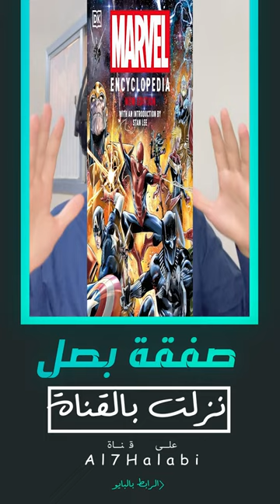صفقة بصل 🧅😂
المقطع هذا ...

الكلمات حقي 😄..
الحلبي
Al7Halabi
رياكشن الحلبي
انا مش بتاع بصل
مصر
رياكشن,
رياكشنات,
رياكشن حزين,
رياكشن ضحك,
رياكشن رقص,
رياكشنات مضحكه,
رياكشن مصدوم,
رياكشن ون بيس,
رياكشن مصطفى المومري,
رياكشن معصب,
رياكشن بكاء,
رياكشن صدمه,
رياكشن مضحك,
رياكشن يبكي,
رياكشن يضحك,
رياكشن يرقص,
رياكشن يالهوي,
رياكشن يمه,
رياكشن يفكر,
رياكشن يع,
رياكشن يا دكتور,
رياكشن يركض,
رياكشن يصيح,
يعوضك الله رياكشن,
يا ذابح يا مذبوح ابو طلال رياكشن,
يالهوي رياكشن,
يعني تفضل رياكشن,
يا زقه رياكشن,
ياخي انت شكاك مره رياكشن,
يامن شراله من حلاله عله رياكشن,
ياويلي رياكشن,
يا خراشي رياكشن,
رياكشن واحد يبكي,
رياكشن وين مكتب حمد,
رياكشن ولك الو,
رياكشن واحد يرقص,
رياكشن واحد معصب,
رياكشن واحد مصدوم,
رياكشن والله البلشه,
رياكشن واحد يضحك,
رياكشن والله ماروح,
وذلحين كيف الطريقه رياكشن,
وين مكتب حمد رياكشن,
ورع وخر عنه رياكشن,
والله لاغذيك رياكشن,
وش تدور يالمخنز رياكشن,
وش اسوي رياكشن,
وين بيها انس تينا رياكشن,
والله لاغذيك ياسيف رياكشن,
ون بيس رياكشن,
والله البلشه رياكشن,
رياكشن هابي بيرث دي تو يو,
رياكشن هات البيضه,
رياكشن هروب,
رياكشن هواجيس,
رياكشن هواش,
رياكشن هند القحطاني,
رياكشن هندي,
رياكشن ها,
رياكشن هلا والله,
رياكشن هوشه,
هذا مهندس رياكشن,
هابي بيرث داي تو يو رياكشن,
هذا منغولي رياكشن,
زيج رياكشن,
زغروطه رياكشن,
زعل زعل رياكشن,
زرقها رياكشن,
رياكشن ركض,
رياكشن رقص مضحك,
رياكشن ريم البلوشي,
رياكشن راكان الشايع,
رياكشن راب سوداني,
رياكشن رقص عراقي,
رياكشن راب ليبي,
رياكشن راح اموتن,
رياكشن رونالدو,
رسم رياكشن,
رقص رياكشن,
دقيقه دقيقه رياكشن,
دعابه دعابه مناحي رياكشن,
دعابة رياكشن,
دحومي اول مره رياكشن,
ديدين كلاش رياكشن,
دا انجليزي يا مرسي رياكشن,
دوام رياكشن,
رياكشن خلاص,
رياكشن خايف,
رياكشن خوف,
رياكشن خجل,
رياكشن خليها على الله,
رياكشن خجول,
رياكشن ثقه بالنفس,
رياكشن ثلجنا,
رياكشن ثلاث شهور هتكلفك,
رياكشن ثلاثه يضحكون,
رياكشن ثانكيو فيري ماتش,
رياكشن ثاني مره يسويها فيني,
رياكشن ثلاث اشخاص,
رياكشن ثقيل دم
رياكشن اثنين يتهاوشون
ثائر رياكشنز سلسلة لعبة مريم
ثري ثاوزند رياكشن
ثلجنا ثلجنا رياكشن,
ثقيل دم رياكشن,
ثاني مره يسوونها فينا رياكشن,
ثنيان خالد رياكشن,
ثلاثه رياكشن,
ثري رياكشن,
ثنائي العاصمه رياكشن,
رياكشن ترحيب,
رياكشن تفكير,
رياكشن تصفيق,
رياكشن تعال,
رياكشن تحيه,
رياكشن تسجيل دخول,
رياكشن تسليك,
رياكشن تعبان,
رياكشن تهديد,
رياكشن توم وجيري,
ترا احنا نقصدك انت رياكشن,
توبز ومعاذ رياكشن,
تعبتني يا زنوبه رياكشن,
تكفى تصير صديقي رياكشن,
تم القبض رياكشن,
تشتري لي شركة بوغاتي رياكشن,
تطبيل رياكشن,
تسجيل دخول رياكشن,
تفله رياكشن,
ترحيب رياكشن,
رياكشن باب الحارة,
رياكشن بسم الله الرحمن الرحيم,
رياكشن بندريتا,
رياكشن برد,
رياكشن بكره دوام,
رياكشن بيدور عليا,
1072 رياكشن,
1089 ون بيس رياكشن,
1102 لايف رياكشن,
1089 رياكشن,
ديدين كلاش 2023 رياكشن,
رياكشن دوبل كانون 2023,
ديدين كلاش 2024 رياكشن,
تراب كينغ 2023 رياكشن,
جليل باليرمو 2023 رياكشن,
سكورب 2023 رياكشن,
عبدو 2xd رياكشن,
ارتيزان 2023 رياكشن,
جوجوتسو كايسن 21 رياكشن,
بليتش الحلقة 24 رياكشن,
رياكشن dictator 3,
رياكشن على 3d,
رياكشن على ديكتاتور 3,
3d jungkook رياكشن,
3d رياكشن,
رياكشن على اغنية جونغكوك 3d,
رياكشن رجاء مزيان فوق 30,
ديكتاتور 3 رياكشن,
رياكشن 4k,
رياكشن رزدنت ايفل 4,
رياكشن وايت 444,
4K
توبز 4 رياكشن,
رياكشن جوجوتسو كايسن 4,
رياكشن ون بيس 483,
رياكشن كودين 4,
4 رياكشن هنودي,
رياكشن راكان الشايع ون بيس 486,
رياكشن راكان الشايع ون بيس 489,
رياكشن على يوسف 45,
poutine 4 رياكشن,
رياكشن 5 مليون بندر,
رياكشن 5 ثواني,
رياكشن 500€,
رياكشن ديدين كلاش 500€,
رياكشن ارتيزان 501,
رياكشن امسي ارتيزان 501,
رياكشن mc artisan 501,
gear 5 رياكشن,
banderitax رياكشن 5 مليون,
جمالك 50 بالمئة رياكشن,
لوفي جير 5 رياكشن,
بندريتا رياكشن 5 مليون,
سام 6 تايم رياكشن,
gta 6 trailer رياكشن,
gta 6 رياكشن,
قراند 6 رياكشن,
تريلر gta 6 رياكشن,
رياكشن بليتش الحلقة 6,
رياكشن سام 6 تايم يكح,
رياكشن اعلان gta 6,
رياكشن تريلر قراند 6,
رياكشن اعلان قراند 6,
رياكشن 7toun,
رياكشن بليتش الحلقة 7,
رياكشن مخرج 7,
سي 7 رياكشن,
رياكشن حسام 7r,
رياكشن بليتش 7,
رياكشن بليتش حلقة 7,
7 bullets رياكشن,
7 طلقات رياكشن,
باور سي 7 رياكشن,
مخرج 7 رياكشن,
رياكشن 88,
رياكشن 8-2,
رياكشن يوبي 80٪,
منار رياكشن 8-2,
رياكشن مانجا بوروتو 81,
رياكشن مانجا بوروتو 84,
رياكشن جوجوتسو كايسن 8,
رياكشن بليتش الحلقة 8,
رياكشن مانجا بوروتو 83,
رياكشن بليتش 8,
بوروتو الفصل 81 رياكشن,
رياكشن مانجا بوروتو الفصل 84,
رياكشن مانجا بوروتو الفصل 85,
لايف رياكشن مانجا بوروتو الفصل 81,
رياكشن مانجا بوروتو الفصل 86,
رياكشن الوجيه بلاك كلوفر 85,
رياكشن 998,
رياكشن 911,
رياكشن دحومي 999,
رياكشن القم دحومي 999,
رياكشن دحومي 999 شكرا يا الله,
رياكشن دحومي 999 حزين,
رياكشن اللاعب رقم 9,
دحومي 999 رياكشن شرفي,
رياكشن دحومي 999 مصدوم,
رياكشن دحومي 999 القم يا هطف,
دحومي 999 رياكشن حزين,
القم دحومي 999 رياكشن,
دحومي 999 رياكشن عطيه,
دحومي 999 رياكشن معصب,
دحومي 999 فيفا رياكشن,
دحومي 999 رياكشن البنتيك,
دحومي 999 رياكشن الله,
دحومي 999 رياكشن يتفل